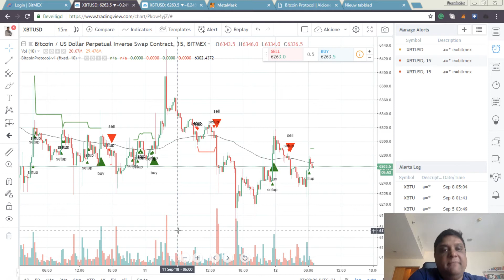Skin in the Game 12 September 2018 still stuck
We are moving around the 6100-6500 dollar level. Let's see how we can move out.